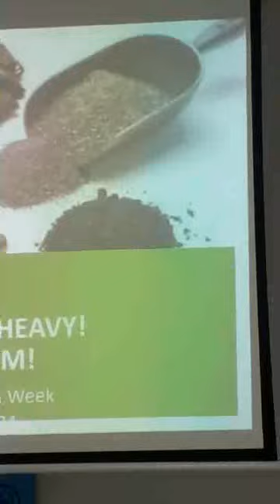වායු සමීකරණය සීතකරණය වෙනත් විද්‍යුත් උපකරණ පාවිච්චිය මොළේට ඇතිකරන ස්නායු හා පෙනහළු වකුගඩු ආබාධ